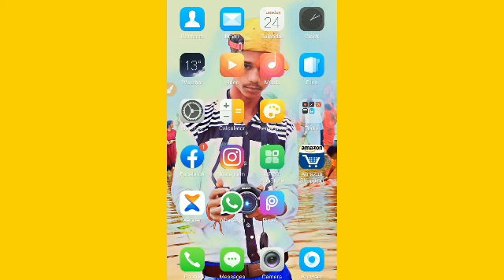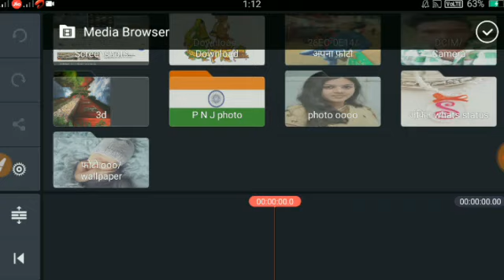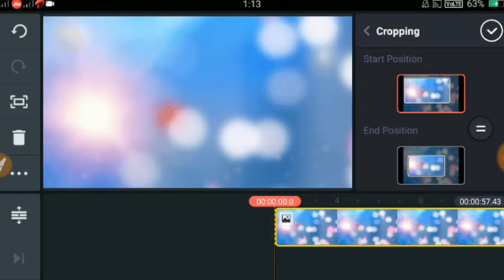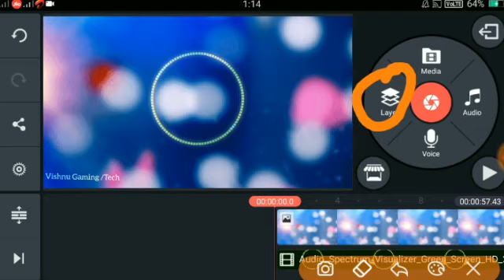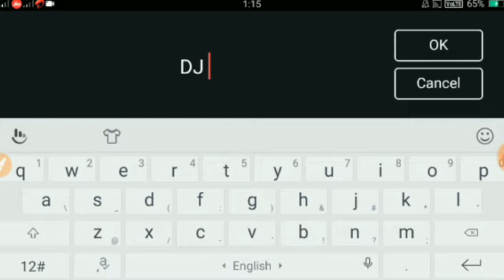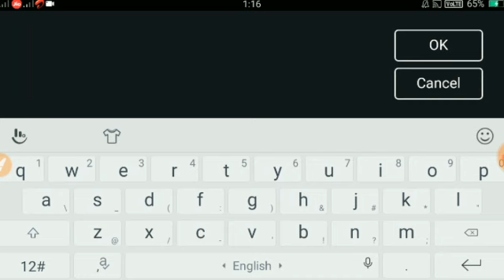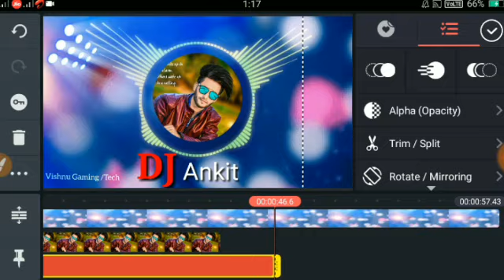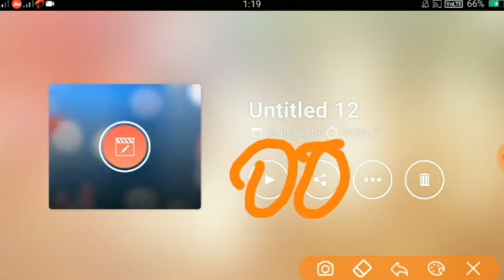How to make Song remix || How To make name DJ song remix App //make name DJ song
How to make Song remix in kinemaster || How To make name DJ song remix App //make name DJ song

💯 *100% Work* 💯

👉 hello friend is video mein bataen Ki Kisi bhi song ko kaise editing kar sakte Apne name ka DJ song Kaise bana sakte is video ko pura details bataen hai

how to make name dj song
in mobile,
remix in kinemaster,
in laptop,
in pc,
how to create name dj
song,
how to make my name dj
song in mobile,
how to make your name dj
song in telugu,
song in mobile,
song in fl studio,
how to make own name dj
song in pc,
how to make song edit,
how to make song edits
for instagram,
how to make song edits on
android,
video star,
how to make song edit on
kinemaster,
free,
funimate,
inshot,
iphone,
videos,apne name ka dj song
kaise banaye
apne name ka dj song
kaise banaye pc
kaise banaye laptop me
kaise banaye jio phone me